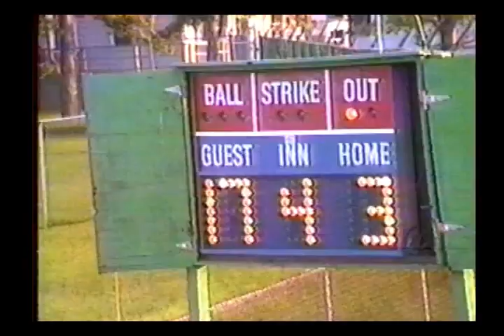Portsmouth NH Central Little League 1988 - 1993 Installment 1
This series of videos have been culled from my home videos. They are essentially what was recorded at the time, and may cut or end abruptly  The dates given are approximate. This video has 2 Pic-n-Pay v Medical Market games, with the second including the fountain dedication at the Central League field.